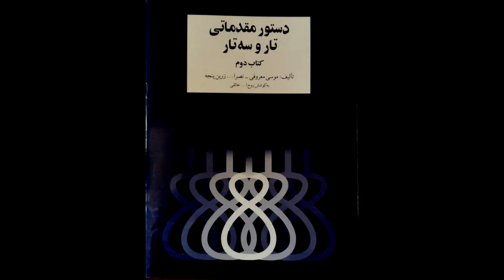تمرین 23 تار نیما فریدونی دستورمقدماتی تار وسه تار کتاب دوم هنرستان موسیقی روح اله خالقی